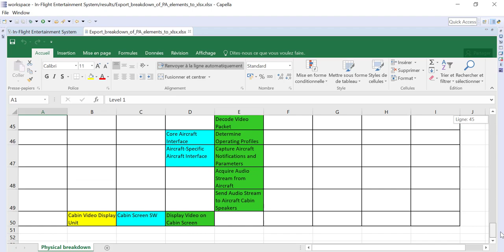Python4Capella Add-on - Demonstration of use cases 4. Physical Architecture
What is the physical breakdown of the system with allocated functions?